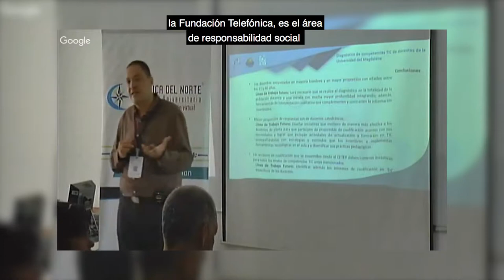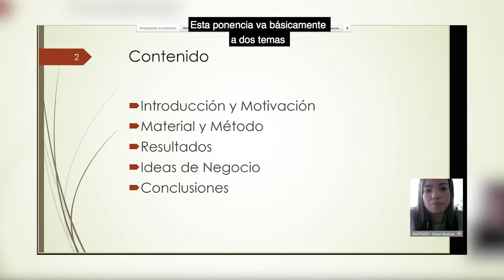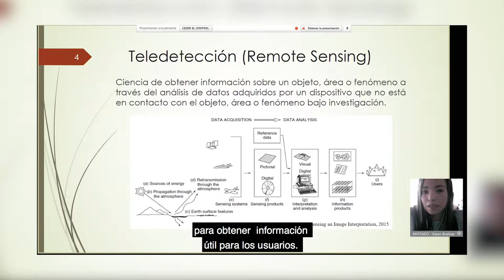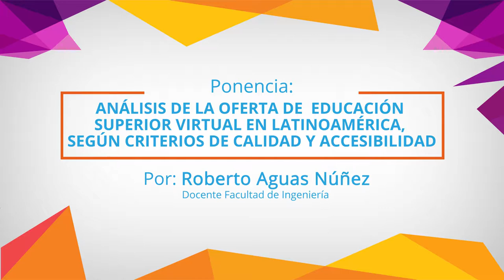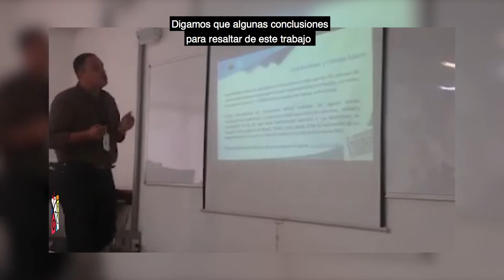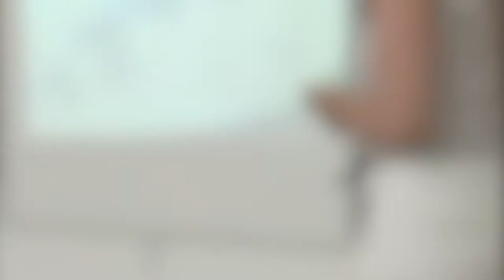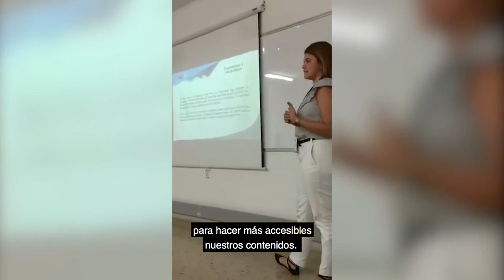Participación de TÁCTICAS-CETEP en ATICA 2017 y ATICAcces2017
TÁCTICAS CETEP  en el VIII Congreso Internacional sobre Aplicación de Tecnologías de Información y Comunicaciones - ATICA 2017, y la V Conferencia Internacional sobre Aplicación de Tecnologías de la Información y Comunicaciones para mejorar la Accesibilidad - ATICAcces 2017, los cuales se realizan en conjunto con la Universidad de Alcalá de Henares (España) y la Fundación Universitaria Católica del Norte  (Combia) el pasado 25, 26 y 27 de octubre en la ciudad de Medellín.

Este espacio fue una ocasión para compartir visiones y experiencias relacionadas con la educación virtual, se realizaron tres workshops y que contaron con cerca de 60 expositores de más de 10 países de América Latina y Europa.